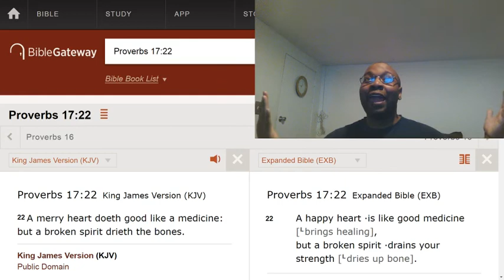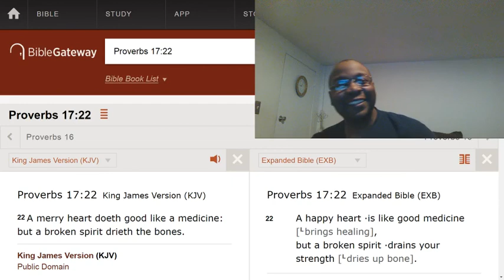A change of heart, will change your life.